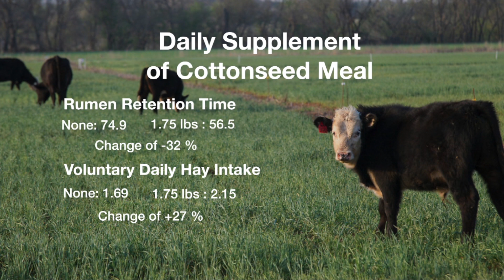Cow-Calf Corner (7/23/16)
Glenn Selk defines Positive Associative Affect and how to use it to benefit the herd.